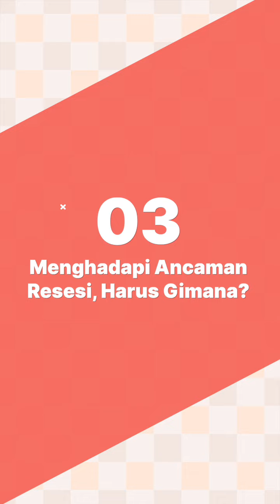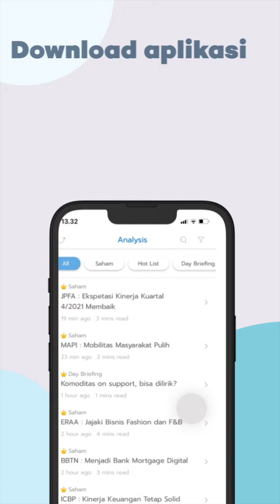5 Strategi Diversifikasi Investasi Ellen May Hadapi Kenaikan Suku Bunga dan Ancaman Resesi 2023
Investasi atau trading di tengah isu resesi global memang punya risiko cukup tinggi. Tapi tenang aja teman-teman kalian masih bisa loh mendapat peluang cuan di kondisi market yang cenderung volatile seperti sekarang.

Gimana supaya investasinya tetap aman? Tentunya selain kita perlu bersiap dengan cash yang cukup, diversifikasi investasi bisa jadi solusi! Dalam kompilasi video ini, Ellen May selaku CEO dan Founder Emtrade akan bagikan strategi investasi aman saat resesi dengan diversifikasi. Tonton sampai selesai!

Salam Profit!